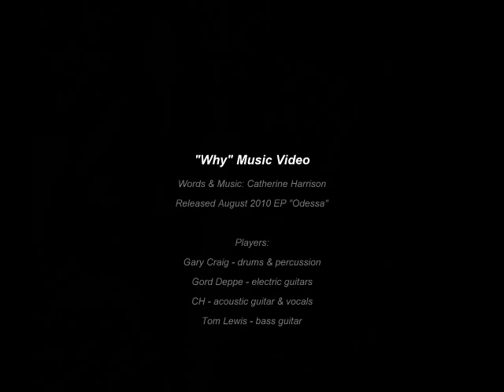WHY Music Video by Catherine Harrison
From EP Odessa - Released August 2010